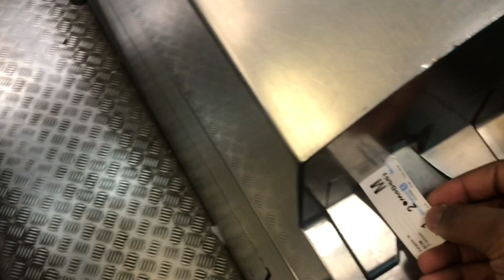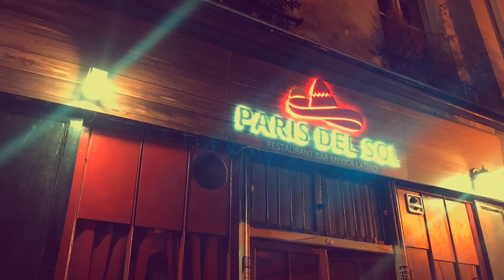Tour of Paris, France 2020 | 48 Hours in Paris | Landmarks and Fun in Paris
To date, this trip to Paris, France was the most fun I had in Europe. This video will follow my weekend in Paris. If you've never been to Paris or want a refresher this video should help bring you to the arondissments of Paris.

Joined by Parisian Lionel, Keenan takes over Paris for a few days. This video will cover the following:
Sights/Locations
Champs Elysees
Statue du Général Charles de Gaulle
Petit Palais
Pont Alexandre III Bridge
Seine River
Champ de Mars
Eiffel Tower
Colonne de Juillet - Place de la Bastille

Nightlife Venues
Twenty One Sound Bar @djfreynattyjay on IG tell him "Keeman" from Brooklyn sent you.
Paris Del Sol
Charlotte Club
Treplay